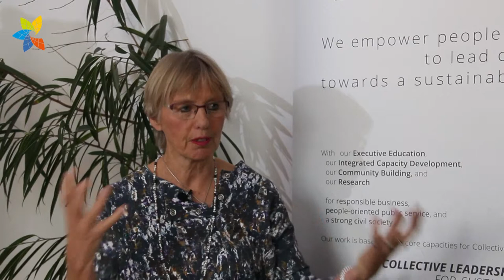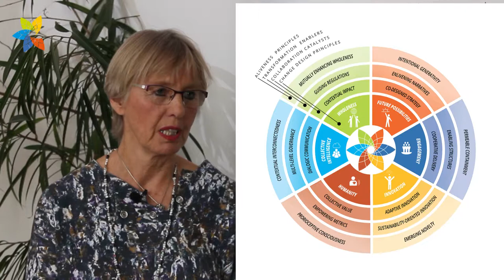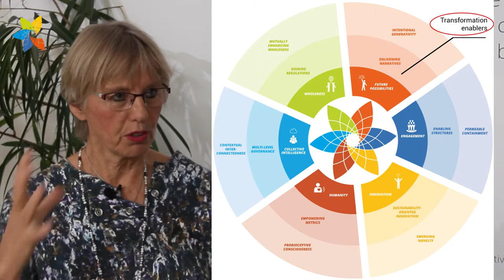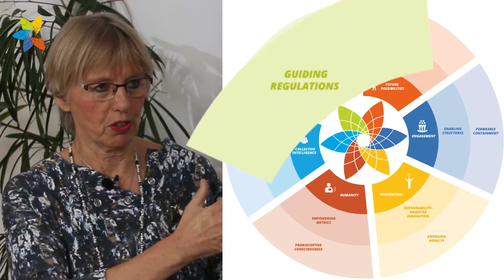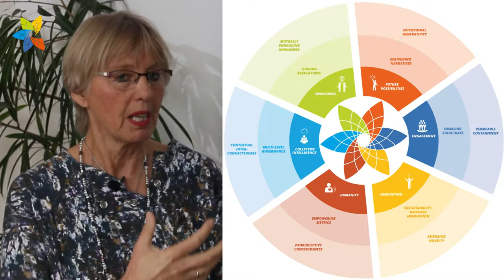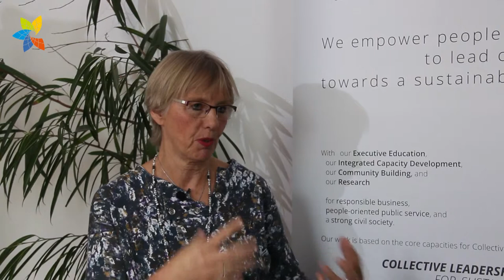Episode 9: The Choreography of Stewarding Sustainability Transformations.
This is the ninth episode of Dr. Petra Kuenkel's vlog on her new groundbreaking publication and new Report to the Club of Rome - "Stewarding Sustainability Transformations. An emerging theory and practice of SDG implementation."

In this episode Douglas F. Williamson (Managing Partner and Senior Project Manager of Collective Leadership Institute) asks Dr. Petra Kuenkel (Executive Director of Collective Leadership Institute and Executive Community Member Club of Rome) why stewarding sustainability transformations requires the design of transformative processes and systems. Douglas F. Williamson asks also for suggestions for practical implications for shifting the current dysfunctional patterns of socio-ecological interaction towards more constructive and future-oriented socio-ecological systemic patterns.